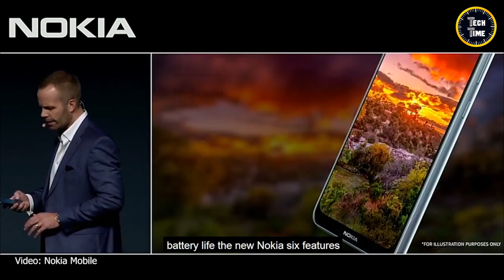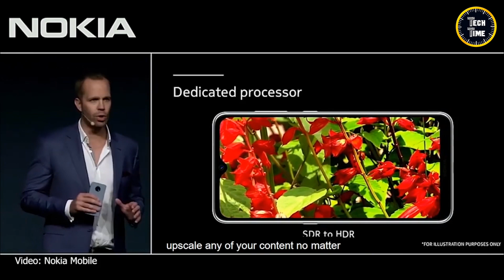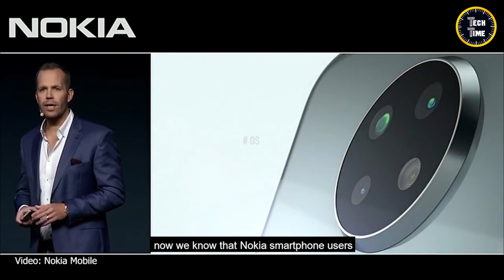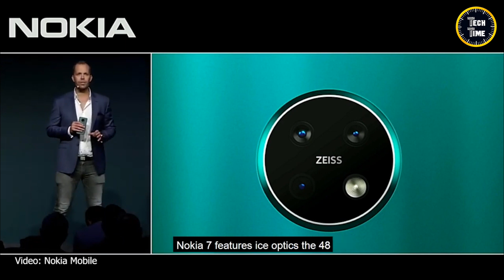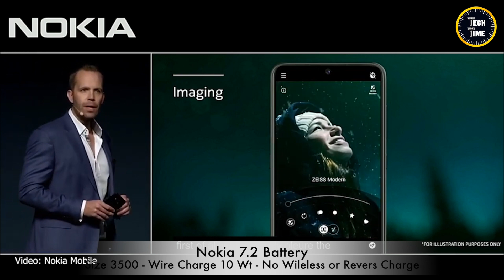اخيراً نوكيا صحت على زمانها || Nokia 7.2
ساعدونا في انتشار القناة من خلال
الشير ولايك والسبسكرايب
شكراً ❤️